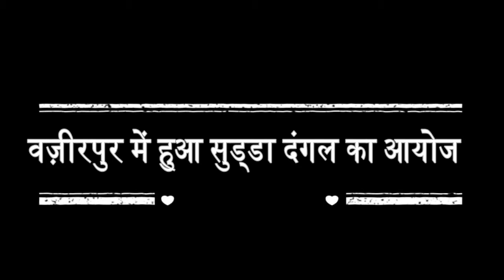ब्रेकिंग न्यूज़ 2 जनवरी 2018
ब्रेकिंग न्यूज़ :- 1. वजीरपुर में हुआ सुड्डा दंगल का आयोजन, जिसमे मुख्य अतिथि पूर्व संसदीय सचिव रामकेश मीणा रहे...!!!
2. डूंगरी वाले बालाजी पर हुआ पौष बड़े का आयोजन